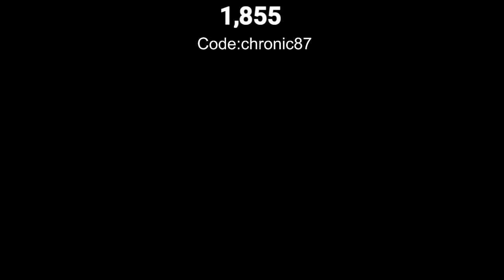Live Gorilla Tag Talent Show For 10,000 Shiny Rocks!!!!